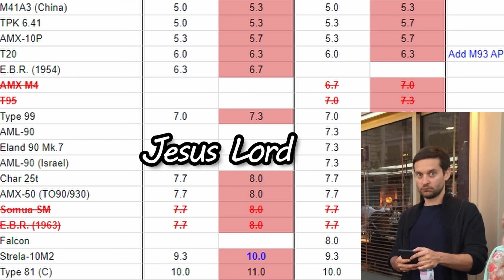THE BEST PREMIUM TANK IN WAR THUNDER SURVIVES A BR CHANGE | Somua SM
The Somua SM is a premium French tank in War Thunder. This is one of the greatest tanks in the entire game. The only downside is the garbage solid shot, but it makes up for it by having a 4 second autoloader. The armor is stupidly effective at times and the mobility for a heavy tank is very good. Sad to see the other tanks go to 8.0 but thankfully this one stayed at 7.7.

Ouro Kronii Art By bangom_r on pixiv